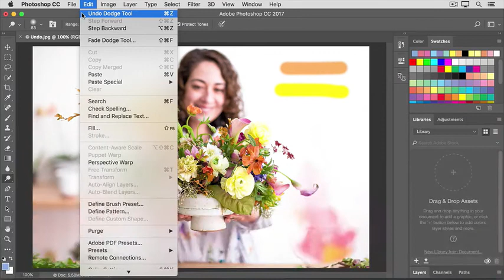Photoshop basics for beginners | Adobe Photoshop CC tutorials | Undo a command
Welcome to the Get Started with Photoshop tutorials that teach you the basic tools and techniques of Adobe Photoshop CC. Photoshop basics for beginners Adobe Photoshop CC tutorials Undo a command